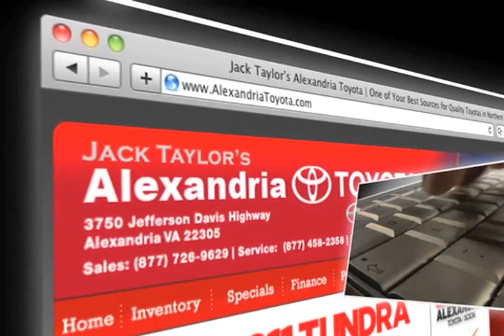Alexandria Toyota Credit - Alexandria VA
If youre looking for a Toyota dealer come to Alexandria Toyota in Alexandria, VA. Alexandria Toyota knows its important to provide an experience that keeps our Toyota customers coming back. Wherever you are near Washington DC/Arlington area, Come to Alexandria Toyota. 3750 Jefferson Davis Highway Alexandria, VA 22305.